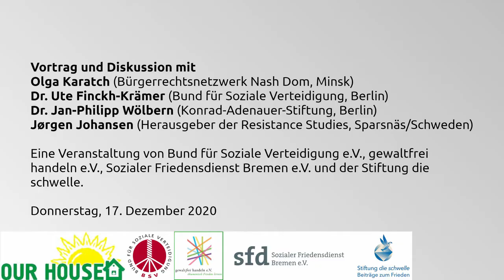Kampf für Menschenrechte: Der gewaltfreie Protest in Belarus, 17. Dezember 2020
Vortrag und Diskussion mit Olga Karatch (Bürgerrechtsnetzwerk Nash Dom, Minsk) und Dr. Ute Finckh-Krämer (Bund für Soziale Verteidigung, Berlin), Dr. Jan-Philipp Wölbern (Konrad-Adenauer-Stiftung, Berlin), Jørgen Johansen (Herausgeber der Resistance Studies, Sparsnäs/Schweden)

Eine Veranstaltung von Bund für Soziale Verteidigung e.V., gewaltfrei handeln e.V., Sozialer Friedensdienst Bremen e.V. und der Stiftung die schwelle.

Donnerstag, 17. Dezember 2020

Die Situation in Weißrussland spitzt sich immer weiter zu. Die Repression ist massiv, an einigen Tagen wurden über 1.000 Protestierende verhaftet und in der Haft misshandelt. Frauen werden vergewaltigt, Aktivist*innen verschwinden. Mitte November wurde bekannt, dass ein Demonstrant offenbar von weißrussischen Sicherheitskräften totgeprügelt worden ist.
Der Mut und die Aktivitäten der weißrussischen Protestbewegung scheinen trotzdem ungebrochen. Die gewaltfreien Proteste gegen Präsident Alexander Lukaschenko und die Forderungen nach Neuwahlen werden nicht leiser. Der bewusst gewaltfreie Charakter dieser Proteste wird in westlichen Medien aber bislang nur selten thematisiert.